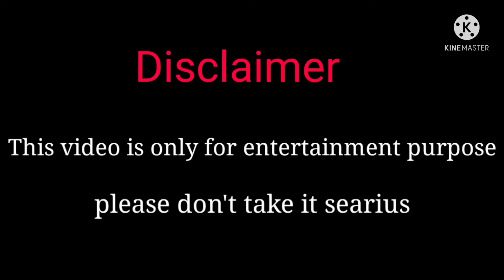muhwa se niman uhawa hoi | golu gold | new bhojpuri song 2022 | kharwar roaster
About this video - yah video sirf entertainment ke liye banayi gayi hai kripya is apne dil par na le

Related queries-
Muhwa se niman uhawa hoi
Golu gold new song

video for is educational purpose only. copyright disclaimer under section 107 of the copyright Act 1976, allowance is made of "fair use" for purposes such as criticism, comment, news reporting  teaching, scholarship and research. fai use is a use permitted by copyright status that might otherwise be infriging. non profit education or personal use tips the balance in favour of fair use.